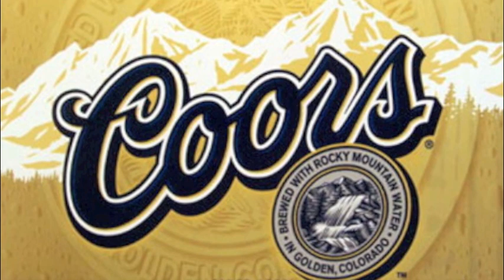What's wrong with the beer we got?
This is an actual Alabama State Representative discussing a bill that proposes to increase the legal alcohol content of beer to 6%.
Yes,,, this is an elected official in the United States of America.  We are doomed as a nation if this is the best of the best we have to offer as public servants.